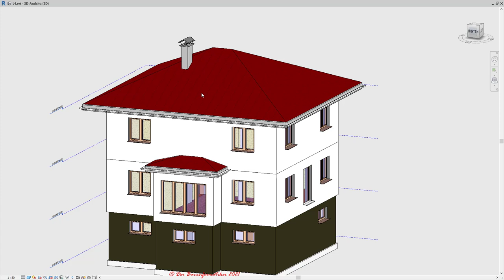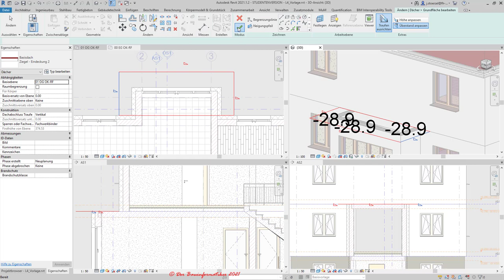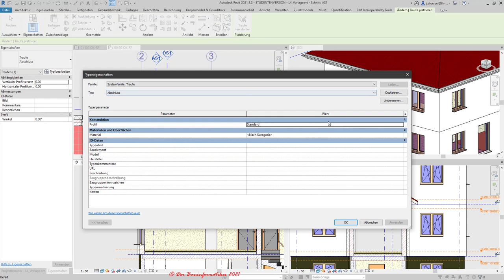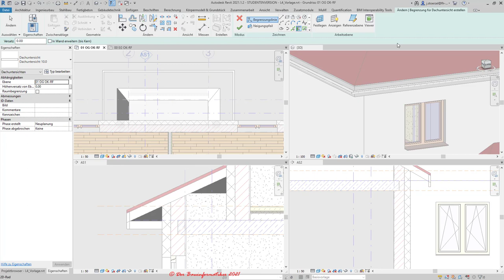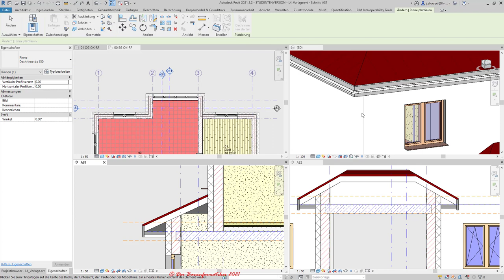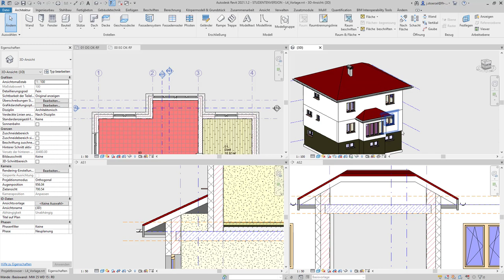Revit Grundkurs: 4.5.3. Dächer modellieren – Dach über Erker am Projektbeispiel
In diesem Tutorial wir an einem konkreten Beispiel demonstriert, wie man mittels „Dach über Grundfläche“ ein Walm- bzw. Zeltdach modellieren kann. Das Tutorial gliedert sich dabei wie folgt:
1. Dach über Grundfläche erzeugen 01:40
2. Wände an Dach anschließen 06:45
3. Traufe mittels Profil bearbeiten 07:30
4. Dachuntersicht 09:35
5. Dachrinne 12:35
Revit, Dach, Dach über Grundfläche, Walmdach, Zeltdach, Fixieren oben/Basis, Traufe, Dachrinne, Untersicht